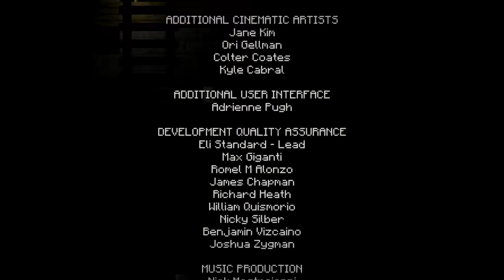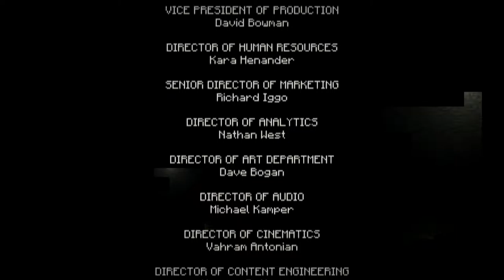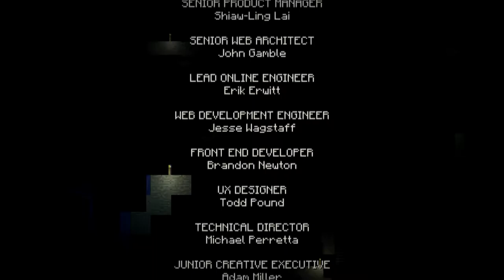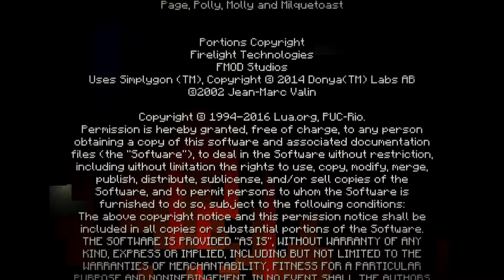MINECRAFT - #27 Kapitel 6 - Der letzte Kampf [ENDE] - Let's Play Minecraft Story Mode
►Zum Spiel: Erlebe die Welt von Minecraft als Adventure!

Als Jesse begibst du dich auf ein gefährliches Abenteuer durch die Ober- und Unterwelt, entdeckst das Ende der Welt und einiges darüber hinaus. Alle deine Entscheidung - was du sagst und was du tust - beeinflussen die Geschichte, also wähle und handle klug!

Die Box enthält Episode eins der fünfteiligen Reihe und bietet den Zugriff auf vier weitere Episoden, die als Download zur Verfügung stehen. (Internetverbindung erforderlich)

Entwickelt von Telltale Game in Zusammenarbeit mit Mojang, dem Entwicklerstudio von Minecraft.

►Passwort: Livingwalls

➜Aufnahmen Playstation 3 & 4 & PC & Wii U:
•PSN Acc: Xx-EasY-StYlE-xX
•Wii U Acc: Xx-EasY-StYlE-xX
•Skype: kEi_iS_bAcK
•Steam: XxEasYStYlexX

EasY